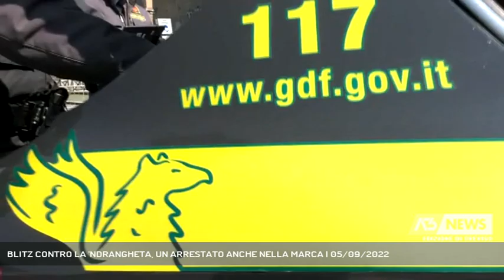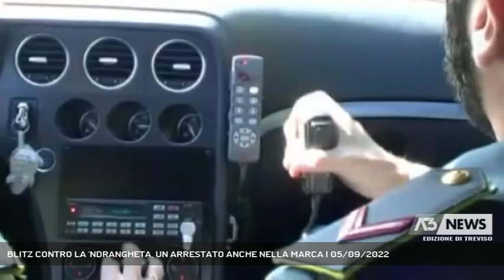BLITZ CONTRO LA 'NDRANGHETA, UN ARRESTATO ANCHE NELLA MARCA | 05/09/2022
A3 NEWS Treviso 05/09/2022 - CASTELFRANCO VENETO - 33 persone sono state arrestate, di cui due residnti in Veneto, per associazioni per delinquere. Sequestrati oltre 6,5 milioni di euro e trovato un giro d'affari per oltre 20 milioni di euro.   || Arrestate oltre 30 persone ritenute gravemente indiziate, a vario titolo, di associazione per delinquere, con l'aggravante di aver agevolato le attività di una nota cosca 'ndranghetistica calabrese' grazie ad una maxi operazione anti-mafia coordinata dai militari del Comando Provinciale Carabinieri e del Comando Provinciale della Guardia di Finanza di Bergamo. Tra i malviventi, due, entrambi 55enni calabresi, sono residenti a Castelfranco e a Occhiobello in Provincia di Rovigo. Il provvedimento emesso dal G.i.p. del Tribunale di Brescia ha disposto anche il sequestro finalizzato alla confisca di oltre 6,5 milioni di euro. Al momento, sono in corso decine di perquisizioni in 12 province tra Lombardia, Veneto, Piemonte, Umbria, Sardegna, Basilicata e Calabria. La complessa attività d'indagine è partita dal territorio bergamasco e ha visto il coinvolgimento della Guardia di Finanza per gli accertamenti di natura economico-finanziaria da cui ne è emerso un giro di fatture false per oltre 20 milioni di euro, realizzato grazie a 7 società "cartiere" e cioè intestate a prestanome o a imprenditori compiacenti e con sedi in Lombardia, Umbria e Calabria. Importante anche il ruolo di professionisti contabili per la realizzazione di questo volume d'affari, i quali, attraverso la propria opera di consulenza, sono indiziati di aver ideato modelli seriali di evasione fiscale a beneficio delle suddette società. Le attività investigative svolte grazie al monitoraggio costante degli spostamenti e degli incontri dei diversi soggetti coinvolti, hanno permesso di far emergere anche attività usurarie denunciate da aluni imprenditori in difficoltà. (Servizio di Erinda Qyteza) - Segui Antenna Tre anche sul digitale terrestre! Visita il sito